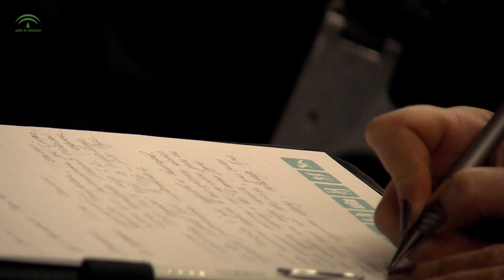Agentes de viajes rusos promocionarán Andalucía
250 agentes de viajes rusos han celebrado la inauguración del XV Congreso del operador Natalie Tours en Sevilla. Luciano Alonso ha sido invitado a este evento que permite dar a conocer las novedades de nuestro destino en este mercado emergente que cada año multiplica sus visitas a Andalucía.